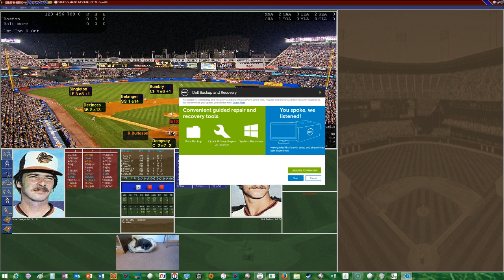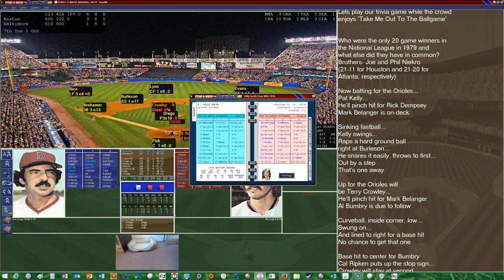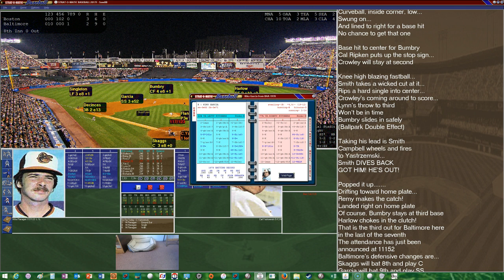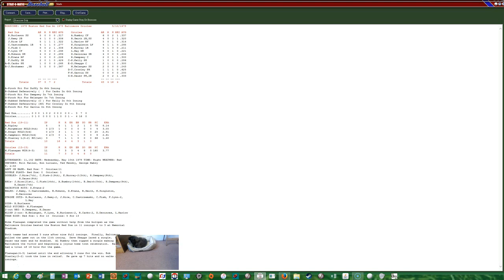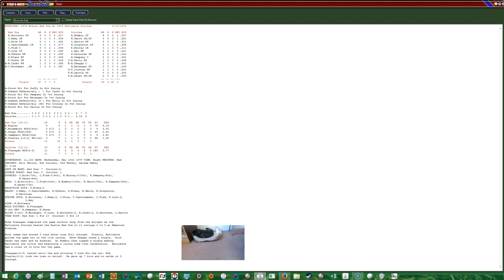1978 Red Sox Replay Game #30 Using Strat-o-matic Baseball 2017 @ Baltimore Orioles (1 of 2)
The Boston Red Sox begin a two game series against the Baltimore Orioles and Mike Flanagan.  Allen Ripley gets the start for Boston.